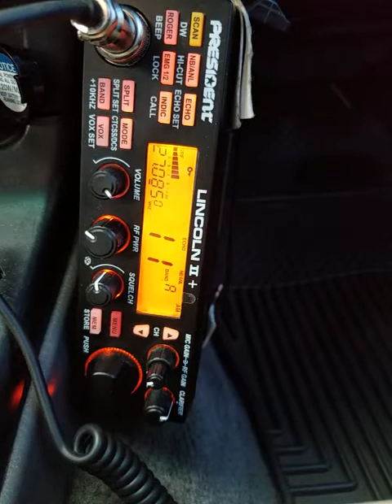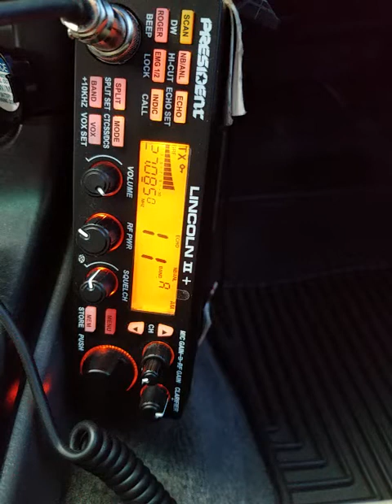10-06-2022 ModSqd Some Action 27.0850Mhz